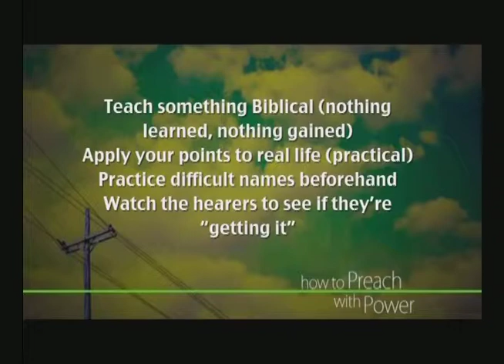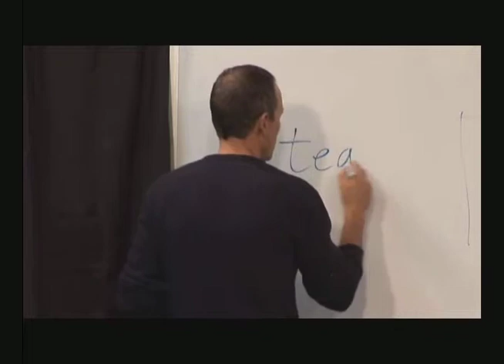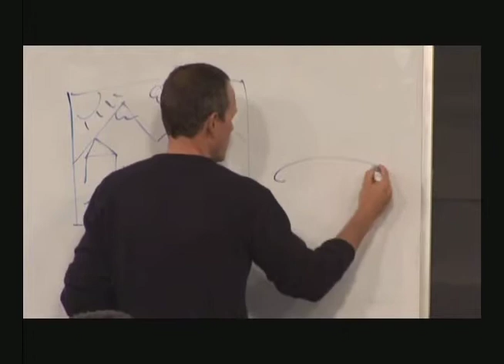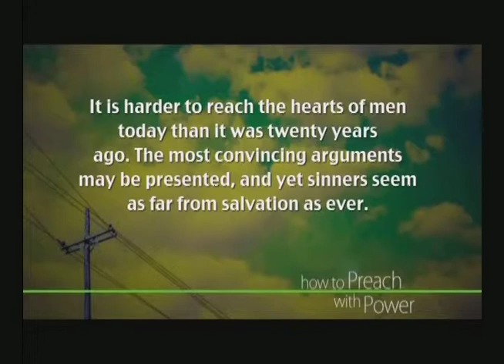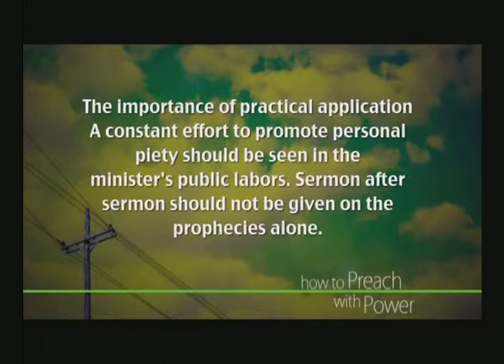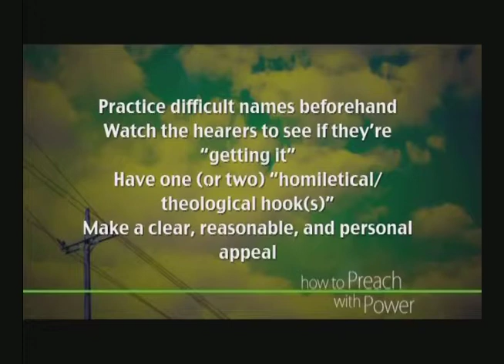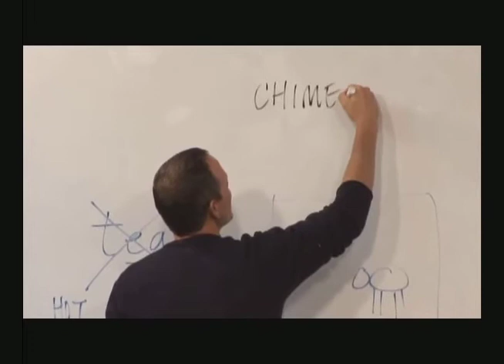ARISE, How to Preach with Power Part2D